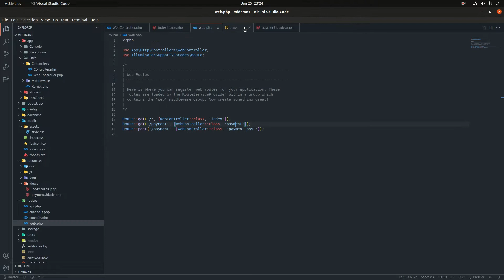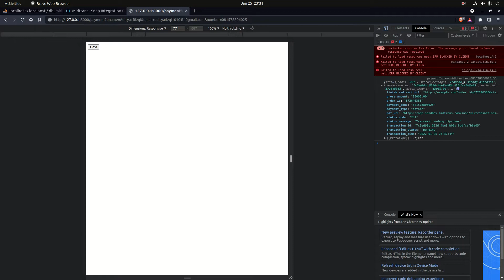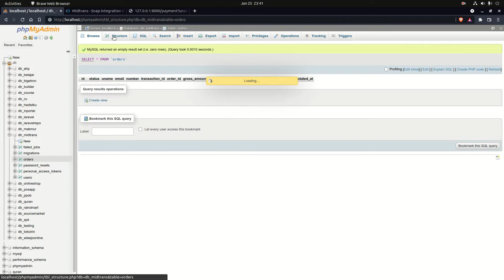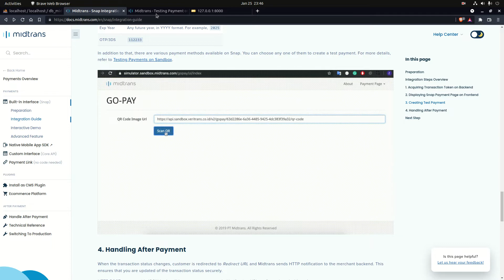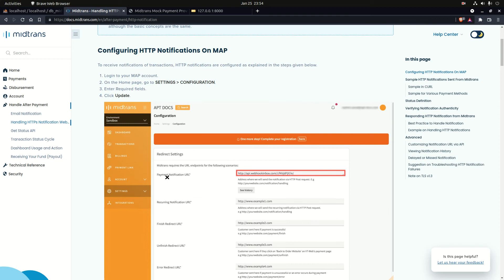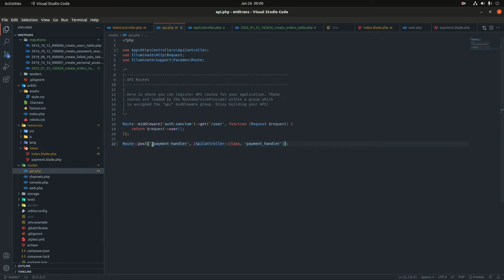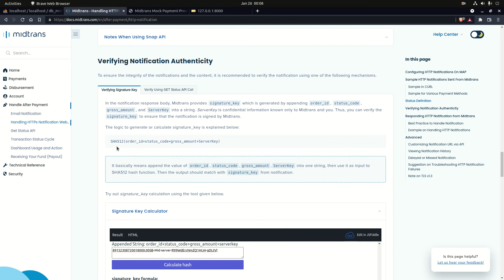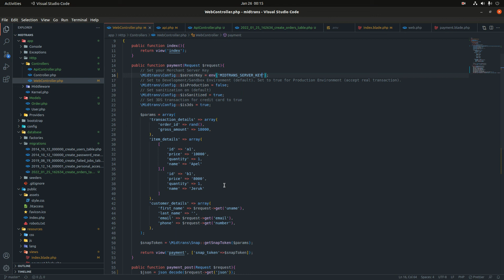Integrasi Midtrans "Keamanan dan Handler Webhooks" - Laravel #3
Integrasi Payment Gateway Midtrans, Laravel, PHP, Progamming